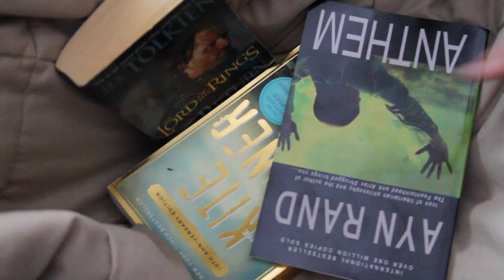Summer Reading Notice (Short Film)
A summer reading notice video
Thanks to: Pablo Reyes